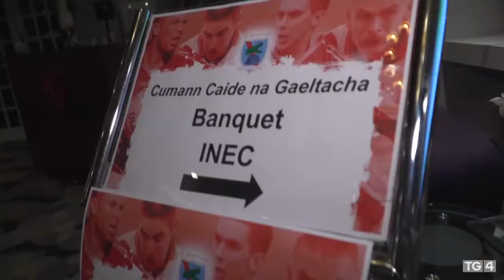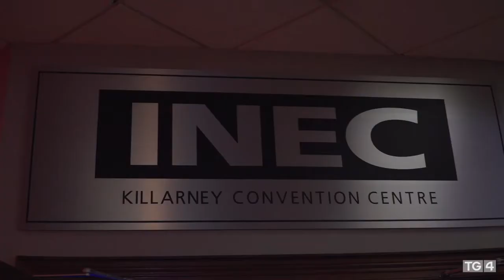Driotháracha Uí Sé - 8 Nollaig INEC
Bhí oíche ómóis chumann caide na Gaeltachta do dhriotháracha Uí Shé sa INEC i gCill Áirne
A full house in the Killarney INEC
to celebrate the Ó Sé brothers contribution to football